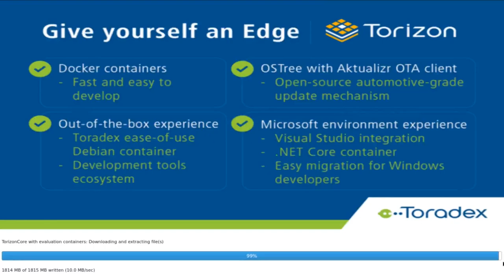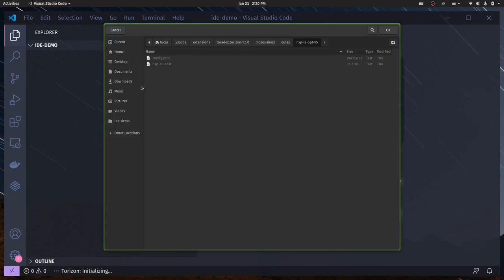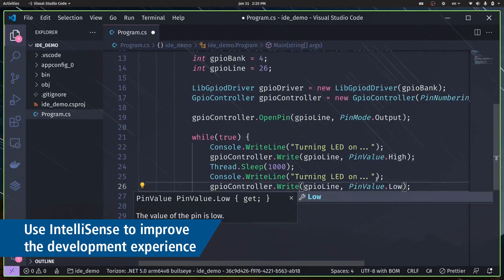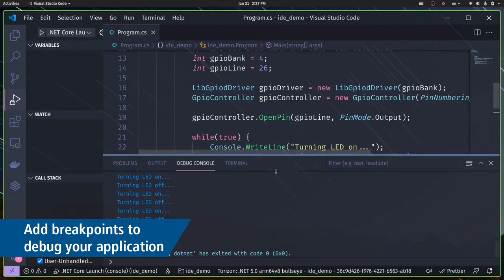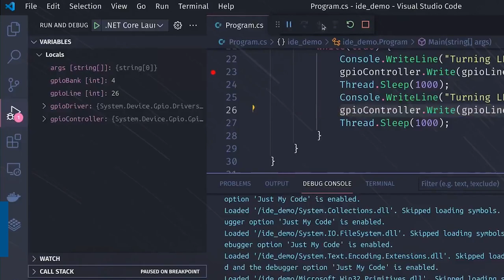C# Hello World Blinky on i.MX 8 with TorizonCore Embedded Linux with Visual Studio Code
Learn one of the fastest ways to get started with C# .Net on Embedded Linux. In this video, we use VSCode to develop and deploy an application to a Verdin i.MX 8M Mini System on Module.

We install TorizonCore on the device, grab the VSCode Extension for Torizon, and have our hello world including hardware access running in just a few minutes!

The IDE Extension also supports C, C++ and Python.
Torizon currently supports SoMs with NXP i.MX 6, i.MX 6 ULL, i.MX 7, i.MX 8, i.MX 8X, i.MX 8M Mini and i.MX 8M Plus.

» To learn more about the complete Torizon Platform including Remote Updates, Device Monitoring and Remote Access,